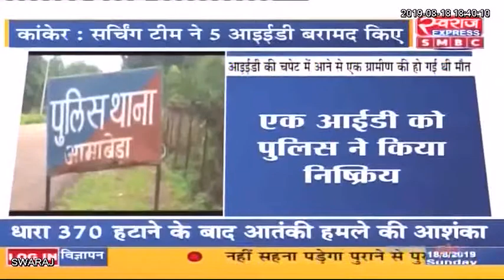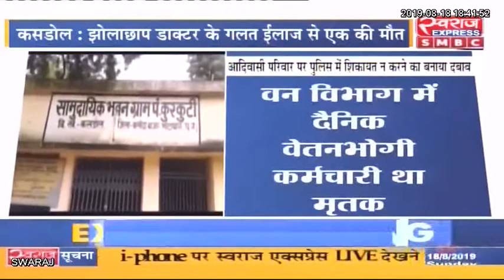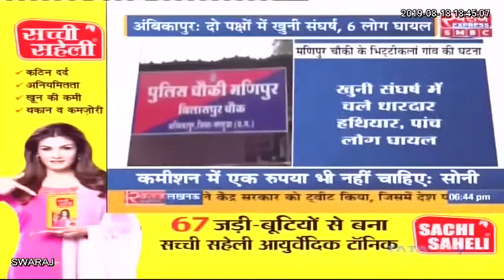Chhattisgarh News: छत्तीसगढ़ आज || छत्तीसगढ़ की बड़ी खबरे || Today 18.08.2019